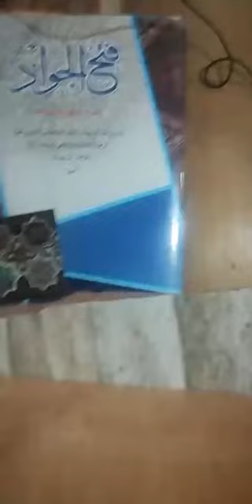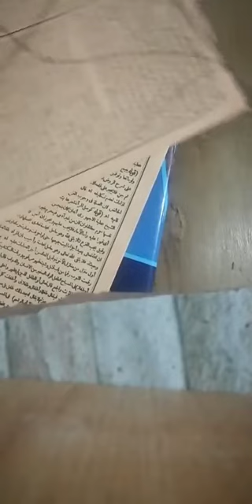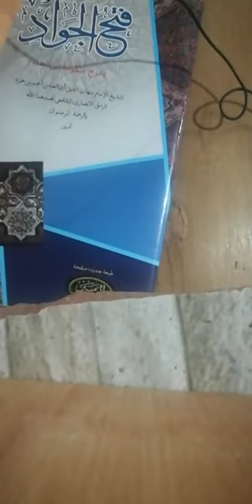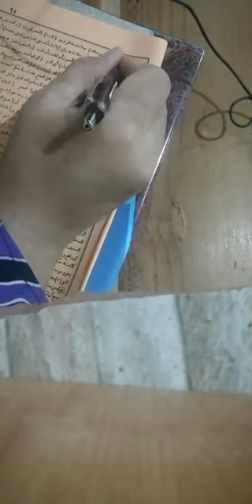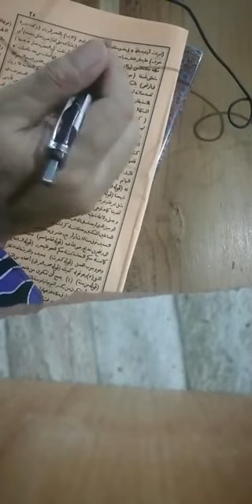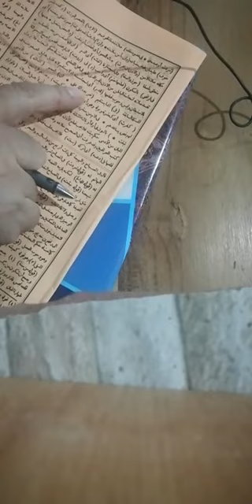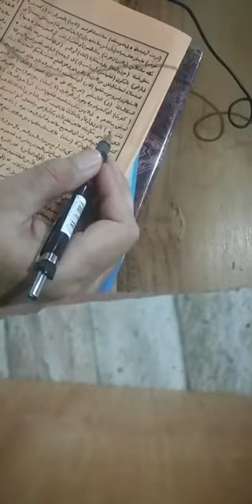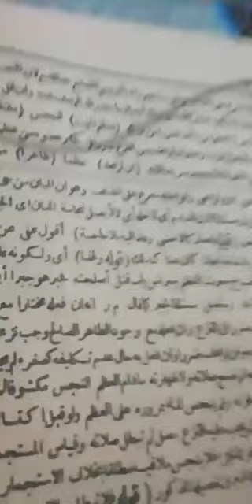فتح الجواد #4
Halaman 33
Bqris ke 1
29 Mei